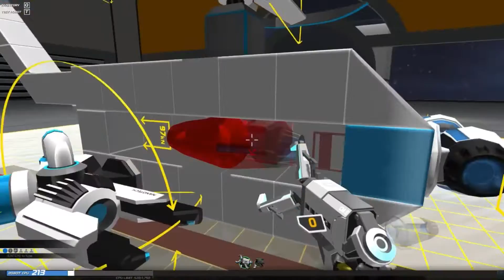A HELICOPTER?? | Robocraft